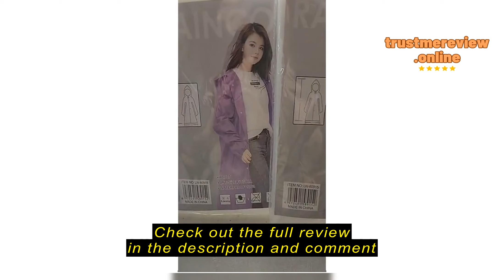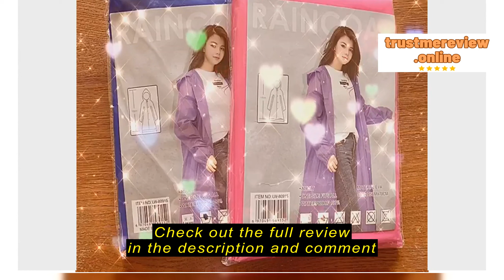Review BANN & CO. EVA Reusable Raincoat - Unisex, Free Size, Lightweight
BANN & CO.

BANN & CO. EVA Reusable Raincoat - Unisex, Free Size, Lightweight